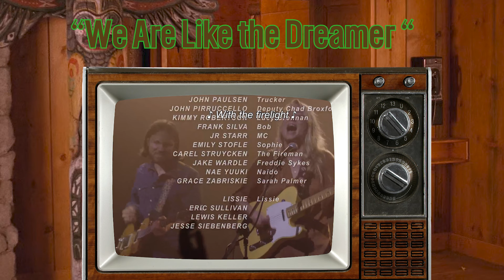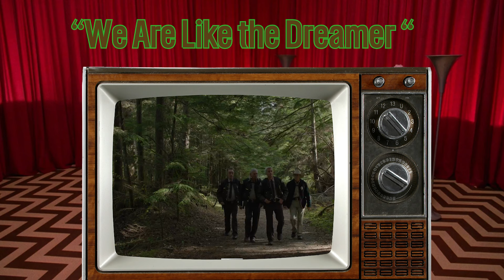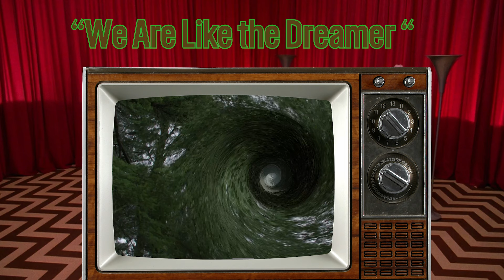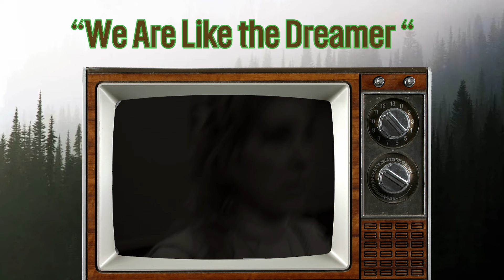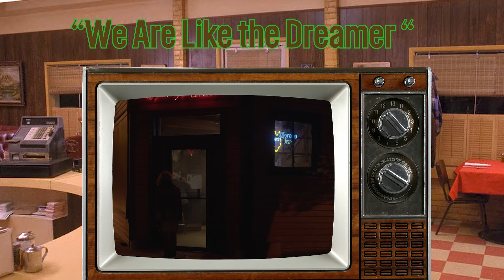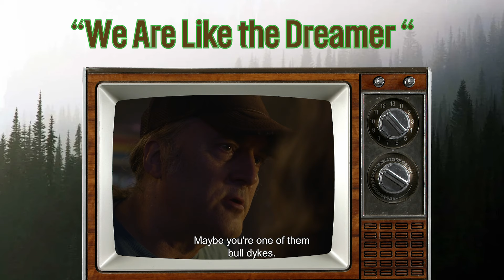Twin Peaks: The Return - Episode 14 - We Are Like the Dreamer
Frank gets a call, tulpa avengers, the Monica dream, the department takes a hike, Andy finds someone important, Hulk Hands, Bloody Mary face reveal,